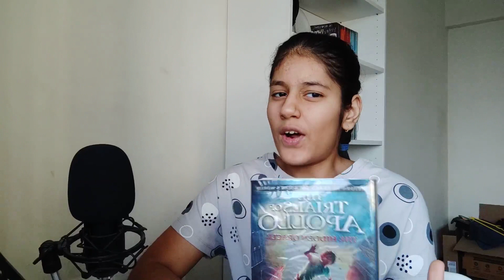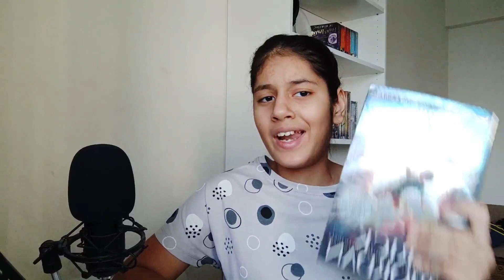Trials of Apollo book 1 review!!